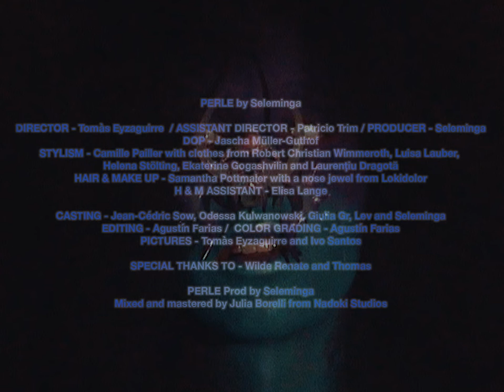Seleminga - Perle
PERLE by Seleminga

DIRECTOR - Tomàs Eyzaguirre
ASSISTANT DIRECTOR - Patricio Trim
PRODUCER - Seleminga
DOP - Jascha Müller-Guthof
STYLISM - Camille Pailler with clothes from Robert Christian Wimmeroth, Luisa Lauber, Helena Stölting, Ekaterine Gogashvilin and Laurențiu Dragotă
HAIR & MAKE UP - Samantha Pottmaier with a nose jewel from Lokidolor
H & M ASSISTANT - Elisa Lange
CASTING - Jean-Cedric Sow, Odessa Kulwanowski, Giulia Gr, Lev and Seleminga
EDITING - Agustín Farias
COLOR GRADING - Agustín Farias
PICTURES - Tomàs Eyzaguirre and Ivo Santos

SPECIAL THANKS TO - Wilde Renate, Kaltblut Magazine and Thomas

PERLE Produced by Seleminga
Mixed and mastered by Julia Borelli from Nadoki Studios